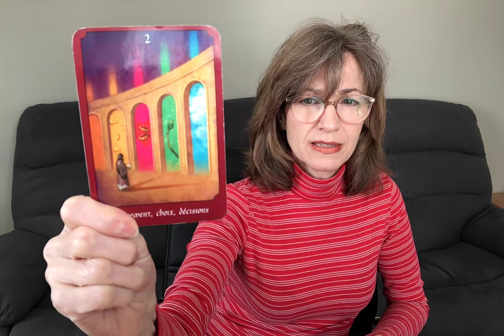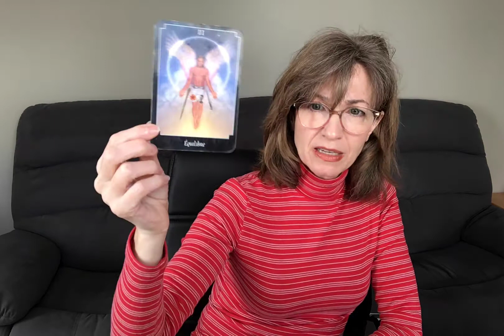POISSON ♓️ Nouvelle occasion d'affaire.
Isabelle